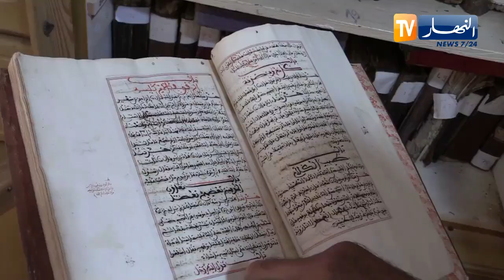غليزان: المدرسة الفقهية بمازونة.. إرث حضاري ومنارة علم منذ الحقبة العثمانية